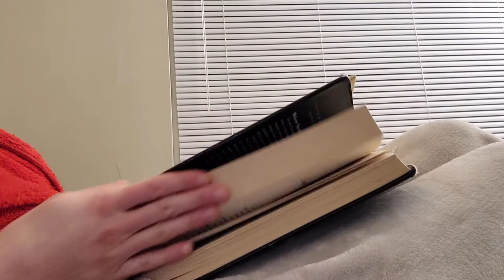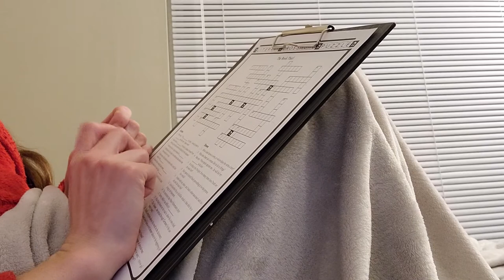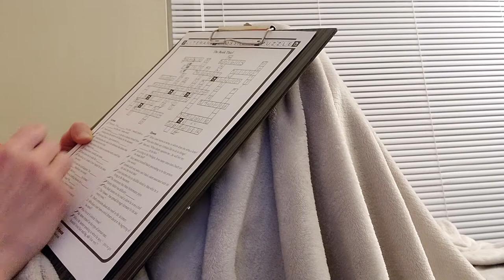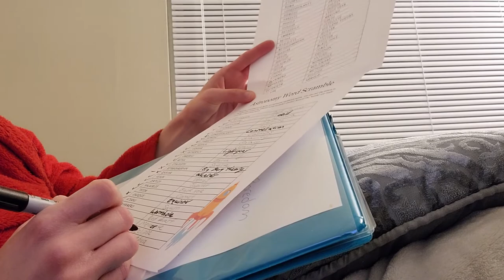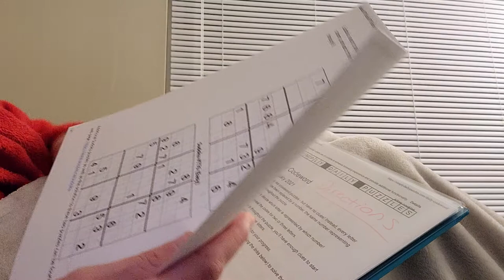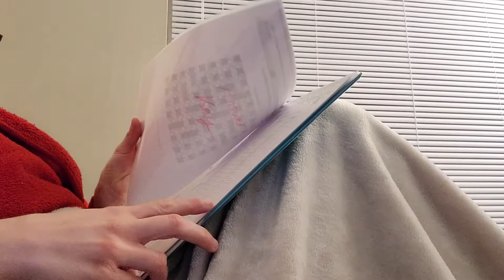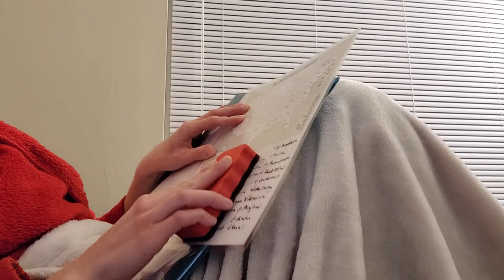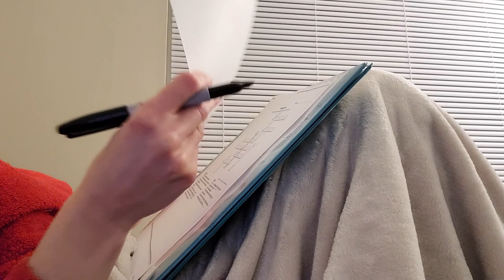Busting Out the Boredom Binder: Worksheet Activities ~ ASMR | Boring You to Sleep...Again XD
Feel free to join me and my ratty-tatty, red robe XD on a very windy day as I work on various worksheet activities collected in the Boredom Binder.

The Boredom Binder has random activities inside such as a maze, several crossword puzzles, Sudoku puzzles, word searches, etc. to help us both survive boredom while ironically boring us enough to prepare us for a deep, relaxing sleep. XD

Time Stamps:

0:00  Finishing Up Reading a Book
3:17  Getting Bored After Finishing Reading and Now Chilling in the “Now What?” Stage XD
3:57  Deciding to Bust Out the Boredom Binder and Collecting the Necessary Supplies for It
6:26  Looking Over the Binder to Generally See What Activities Are There
9:12  Deciding to Work on the Ballerina Connect-the-Dots Sheet
10:00  Selecting the Utensil to Use for the Ballerina Connect-the-Dots Sheet
10:30  Working on the Ballerina Connect-the-Dots Sheet
18:44  Looking Through the Binder for Another Activity
19:15  Deciding to Work on “The Book Thief” Literary Crossword Puzzle
20:24  Selecting the Utensil to Use for “The Book Thief” Literary Crossword Puzzle
20:38  Failing at Solving “The Book Thief” Literary Crossword Puzzle XD
42:32  Checking the Answers to “The Book Thief” Literary Crossword Puzzle
46:08  Looking Through the Binder for Another Activity
46:53  Deciding to Work on an Astronomy-Themed Word Scramble
52:47  Sidenote: Speak-Singing “The Planet Song” from “Blue’s Clues” To Know the Order of the
Planets
I just wanted to mention where that song came from because I wouldn’t know the order of the planets without it and I figured someone else might find it useful, too. XD
1:01:28  Checking the Answers to the Astronomy-Themed Word Scramble
1:03:50  Looking Through the Binder for Another Activity
1:04:02  Deciding to Work on a Tom and Jerry Maze
1:04:19  Selecting the Utensil to Use for the Tom and Jerry Maze
1:04:30  Working on the Tom and Jerry Maze
1:05:16  Looking Through the Binder for Another Activity
1:05:25  Deciding to Work on a “Sleeping Beauty” Color-By-Number Sheet
1:05:35  Selecting the Colored Pencils Needed for the “Sleeping Beauty” Color-By-Number Sheet
1:07:31  Working on the “Sleeping Beauty” Color-By-Number Sheet
1:19:11  Putting the Colored Pencils Back into Their Box
1:20:00  Looking Through the Binder for Another Activity
1:21:27  Deciding to Work on a Sudoku Puzzle
1:22:18  Selecting the Utensil to Use for the Sudoku Puzzle
1:22:52  Working on the Second Sudoku Puzzle Because I Messed Up the First One Really Badly and
                Decided to Edit That Out XD
1:44:09  Checking the Answers to the Second Sudoku Puzzle
1:45:43  Looking Through the Binder for Another Activity
1:45:53  Deciding to Work on a Music Terminology Word Search
1:56:11  Looking Through the Binder for Another Activity
1:56:25  Filling in a Laminated USA States Map with a Dry Erase Marker
2:04:19  Checking the Answers to the USA States Map
2:08:40  Erasing the Written Answers to the USA States Map
2:09:39  Deciding to Work on a Laminated WWI (World War I) Mini History Quiz with a Dry Erase
               Marker
2:11:34  Checking the Answers to the WWI Mini History Quiz
2:12:10  Erasing the Written Answers to the WWI Mini History Quiz
2:12:33  Looking Through the Binder for Another Activity
2:12:47  Deciding to Work on a Dance-Themed Word Search
2:21:28  Looking Briefly Through the Binder for Another Activity
2:21:24  Deciding to Work on a Relaxation-Themed Crossword Puzzle
2:26:57  Checking the Answers to the Relaxation-Themed Crossword Puzzle
2:28:09  Conclusion, and Time for Sleep 😊

I had actually wanted to doodle on the Boredom Binder’s plain title page during this video, but I had forgotten to do so while filming. I’m just throwing that out there as an option just in case anyone is interested in creating a Boredom Binder of their own someday. XD

I hope this ASMR roleplay’s ridiculously long length can lovingly bore you into a beautifully relaxing sleep XD; please enjoy!

Rest well, Loves! 😊

Much love and gratitude to you and yours,

Cassandra (aka H. Persephone ASMR)

*All material is copyrighted by Cassandra (aka H. Persephone ASMR) unless otherwise specified. The props used were not of my creation. I had printed out the activities from various websites. However, I did write the Relaxation Crossword Puzzle using a website that allows users to create crosswords for free. I also did not create any of the random songs that I reference throughout the video either. XD
**No requests, please and thank you!**
***As always, please excuse any undue background noises; I did my best to reduce or cut them out when I could. Thank you! :)